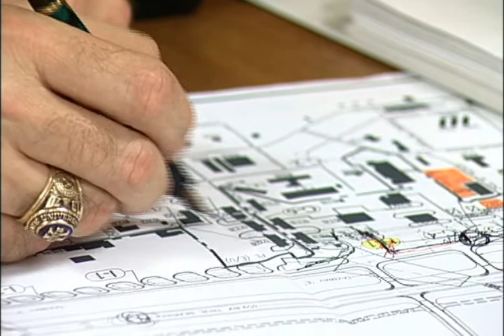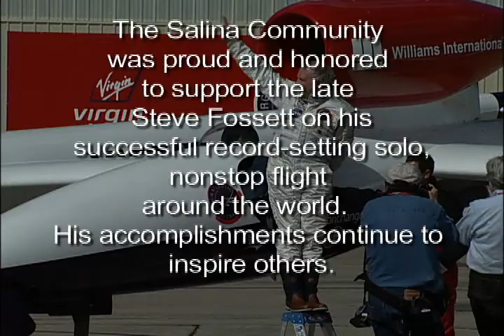2010 Global Flyer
Steve Fossett and Virgin Atlantic GlobalFlyer Successfully Complete First Solo, Non-Stop Round-The-World Airplane Flight

4 March 2005 - Salina, Kansas, USA: The Virgin Atlantic GlobalFlyer, piloted by legendary aviator and record breaker Steve Fossett, successfully landed at Salina, Kansas at 1:50 pm CST March 3, 2010 thereby earning Steve another truly important world 'first'. The solo round-the-world flight was completed in 67 hours and 2 minutes and 38 seconds.

The Virgin Atlantic GlobalFlyer took off for its round-the-world record attempt from Salina Airport, Kansas at 6:47 pm CST on 28 February, 2005.

Shortly after emerging from the confines of the 7'7" cockpit, a jubilant Steve Fossett stated, "I've wanted to do this flight for a long time - it has been a major ambition. It would not have been possible without the right people being associated with the project, such as Scaled Composites, lead by Jon Karkow, who built the plane, and Sir Richard Branson, along with Virgin Atlantic's support, and the team here at Kansas State University including the 11 students who were integral to the project.

"I am very lucky guy - I got to achieve my ambition," he said.

On landing Steve was greeted by thousands of spectators at Salina Municipal Airport, who have been avidly following his attempt for the past 67 hours. Once Steve emerged from the cockpit he was met by his wife Peggy, Sir Richard Branson, his friend and fellow adventurer, Jon Karkow, Chief Engineer for the Virgin Atlantic GlobalFlyer.

Sir Richard Branson, chairman of Virgin Atlantic, commenting from Salina, Kansas said, "Although Steve must be exhausted after his epic journey he is clearly exhilarated to have set a new record. We are all delighted that Steve has successfully achieved what can only be described as the last great aviation record remaining. I knew that if anyone could achieve this feat Steve Fossett could. It is amazing to think that since we waved Steve off on Monday his journey has taken him approximately 20,000 nautical miles (23,000 statute miles), spanned four continents - and goes to show truth is stranger than fiction."

The record achieved is the first solo non-stop circumnavigation of the world without stopping or refuelling in an aircraft, meeting the criteria of the Federation Aeronautique International (FAI). Steve has also earned records for 'Speed Around the World non-stop, non-refuelled' and 'Close Circuit Distance Without Landing.' These records will be verified by the FAI and NAA over the next few weeks. A Guinness World Records official was present on arrival and has confirmed that, based on a preliminary examination of the flight data, Steve has gained yet another world record for "first non-stop solo circumnavigation of the world by an aircraft".

"Everyone at Mission Control is absolutely thrilled and relieved that Steve has made it back to claim the record for the first solo non-stop circumnavigation of the world," Kevin Stass, Mission Control, Director, said. "This has been a roller-coaster of a ride but it has all been worthwhile, the team at Mission Control really deserved to see the Virgin Atlantic GlobalFlyer arrive home today. The work the whole team has put in, not only over the last 67 hours 2 minutes and 38 seconds, but the last couple of years since the project was conceived, in itself deserves a world record!"

The pioneering aircraft - the world's most efficient jet plane - was designed and built by aviation legend Burt Rutan's Scaled Composites. The aircraft took off at a weight of 22,100lbs - fuel accounting for 18,100lbs of this total.

The Virgin Atlantic GlobalFlyer aircraft is a single pilot, single engine turbofan aircraft and was specifically designed for this non-stop global circumnavigation. Scaled used computer aided aerodynamics to design the aircraft and the structure is made entirely from composite material and is ultra light - allowing it to fly 75% further than the previous range record for a jet-powered aircraft.